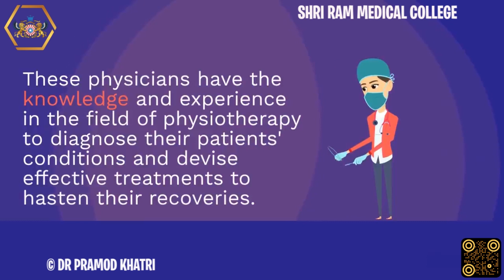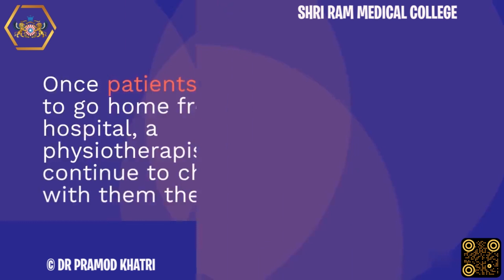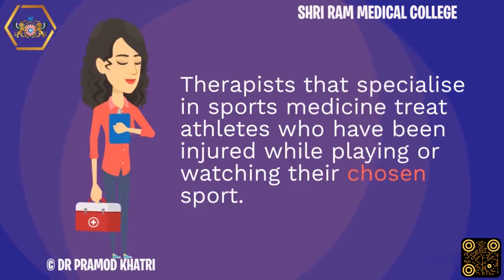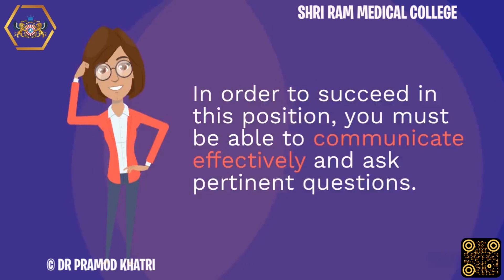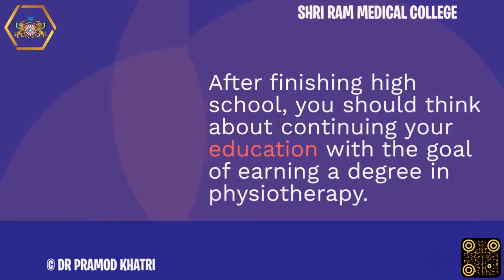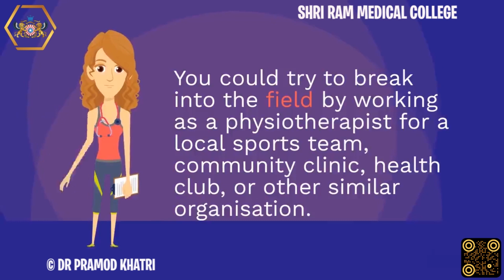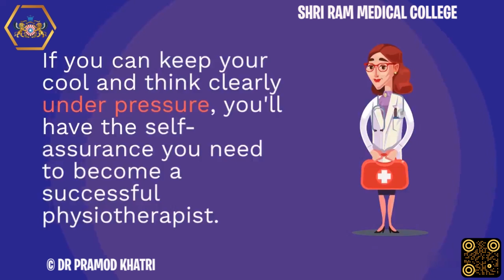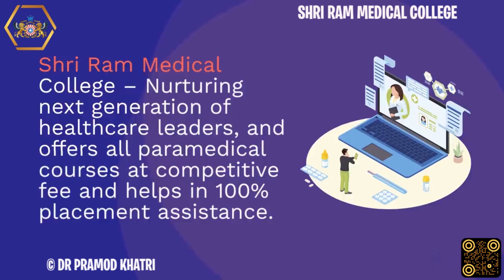Become an Expert in Physiotherapy : B.VoC in Physiotherapy at Shri Ram Medical College.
When it comes to making their patients feel better and regaining mobility, physiotherapists have a lot of tools in their toolbox. Patients recuperating from surgery, managing chronic ailments, or getting over acute diseases can benefit greatly from their use. .
The primary focus of a physical therapist, often known as a physiotherapist, is on the patient's physical health and well-being. As a result, their use enhances the standard of living for those suffering from acute or chronic pain as a result of disease or accident.
Physiotherapy can be helpful in regaining mobility and doing daily activities with less or no discomfort for some patients. Physical therapists are there to aid those who need it.
In order to help their patients with movement and discomfort, physiotherapists employ a wide variety of techniques.
To help their patients regain mobility after an illness or accident, physiotherapists employ a wide variety of exercises.
As part of their job, physiotherapists frequently refer patients to other specialists who can speed up and improve their recovery.
By designing individualised workout routines, physical therapists encourage their patients to increase their level of physical activity.Physiotherapists are medical professionals that diagnose and treat people with physical disabilities in order to enhance their functional capacity, independence, and overall quality of life.
A physiotherapist's job is to help people regain their mobility when an injury, sickness, or other condition has caused it to decline.
Due to the practical nature of physiotherapy, practitioners are expected to have many years of relevant work experience.
In order to practise as a physiotherapist, one needs to score at least 50% on the 10+2 exam. Physiotherapy requires a basic understanding of chemistry, biology, and physics.
Physiotherapists that specialise in paediatrics are qualified to diagnose and treat physical impairments and injuries. They frequently interact with youngsters that are behind in their development Delay.
Physiotherapists with advanced degrees in the field of neurology provide the best care for patients with neurological diseases.
In order to succeed in this position, you must be able to communicate effectively and ask pertinent questions. In doing so, a proper diagnosis can be made, which in turn can aid in the development of an efficient treatment strategy for the patient.
A Bachelor of Vocation in Physiotherapy (B.VoC Physiotherapy) is also available from the Shri Ram Medical College. A bachelor's degree can be earned in four years and includes a six-month internship. Physiotherapy education covers exercise therapy, sociology, physiotherapy orientation, clinical training,  sports physiotherapy, orthopaedic physiotherapy, and paediatric physiotherapy. If you want to advance in your healthcare career and earn more money, getting a bachelor's degree in physiotherapy is the best way to do it.
In addition to your bachelor's degree's six months of necessary training, you may want to work at a hospital, clinic, or medical facility. You could try to break into the field by working as a physiotherapist for a local sports team, community clinic, health club, or other similar organisation.
Physical therapy patients typically present with serious issues including pain, fractured bones, or wounds. Physical therapists must be patient with their patients if they want to aid in their mobility recovery. Midcourse adjustments to treatment regimens are common for clinicians because of sudden shifts in a patient's health.
A physiotherapist's problem-solving and critical-thinking skills are essential for identifying the root of a patient's discomfort. Professionals in this field use their knowledge and creativity to come up with effective treatments and interventions. If you can keep your cool and think clearly under pressure, you'll have the self-assurance you need to become a successful physiotherapist.
Physiotherapists earn a median monthly salary of Rupees 27,561. Physical therapists with years of experience might make significantly more than newcomers to the profession. Their pay may be influenced by factors such as their level of education and experience, as well as the location of the facility in which they work.
Join Shri Ram Medical College’s Bachelor of Vocation in Physiotherapy and Take the First Step Toward a Successful Career in Physiotherapy.

We are here to assist you in launching your career as a Physiotherapists.

Shri Ram Medical College – Nurturing next generation of healthcare leaders, and offers all  paramedical courses at competitive fee and helps in 100% placement assistance. Admission Open.